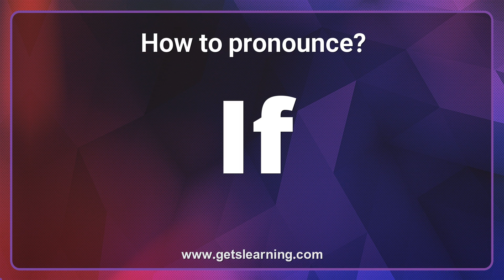If Pronunciation: The 3 ways to pronounce If Correctly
This video shows you how you can pronounce (If) correctly by male and female speakers in an American accent with different speeds according to the dictionary. Below, You also get to know words' part of speech, countable nouns, uncountable nouns, meaning words, and a variety of example sentences.

𝗠𝗼𝗿𝗲 𝗱𝗲𝘁𝗮𝗶𝗹 𝗮𝗯𝗼𝘂𝘁: If
𝗣𝗵𝗼𝗻𝗲𝘁𝗶𝗰: If /ɪf/  conjunction
𝗗𝗲𝗳𝗶𝗻𝗶𝘁𝗶𝗼𝗻:
   used when talking about something that might happen or be true, or might have happened

𝗦𝗢𝗠𝗘 𝗘𝗫𝗔𝗠𝗣𝗟𝗘𝗦:
  • It's a really fast car, if a little expensive.
• If I drink too much coffee, I have to run to the bathroom all day long.
• Do you think I'd be here if I had a choice?
• The plastic will melt if it gets too hot.
• We'll have to leave Monday if it snows today.
• I wonder if Matt's home yet.